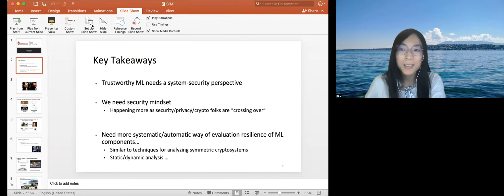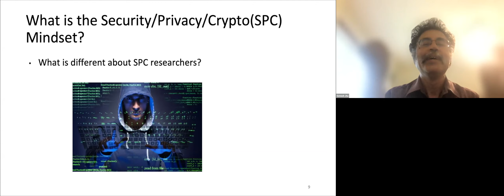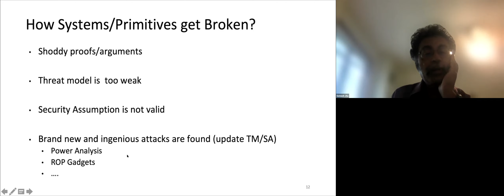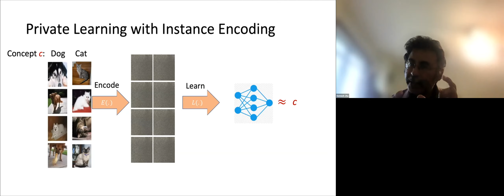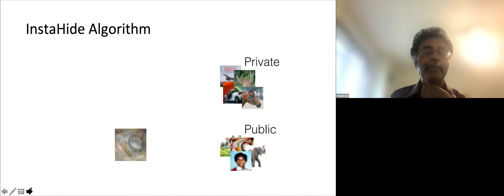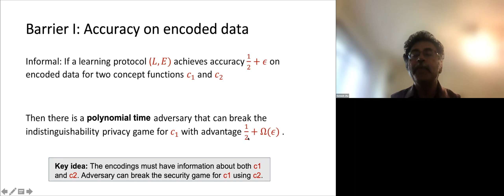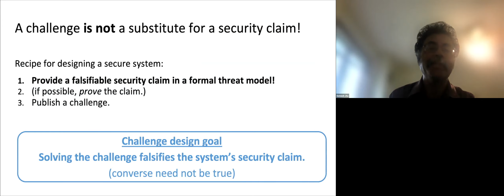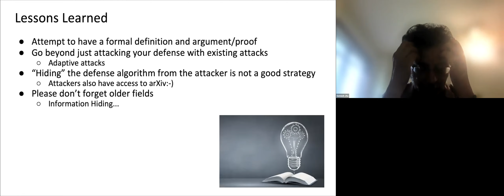Trustworthy Machine Learning: Past, Present, and Future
Speaker: Somesh Jha received his B.Tech from Indian Institute of Technology, New Delhi in Electrical Engineering and his Ph.D. in Computer Science from Carnegie Mellon University under the supervision of Prof. Edmund Clarke (a Turing award winner). Currently, he is the Lubar Professor in the Computer Sciences Department at the University of Wisconsin (Madison). His work focuses on analysis of security protocols, survivability analysis, intrusion detection, formal methods for security, and analyzing malicious code. Recently, he has focussed his interest on privacy and adversarial ML (AML). He has published several articles in highly-refereed conferences and prominent journals and has won numerous best-paper and distinguished-paper awards. He was the recipient of the NSF CAREER award and a Fellow of the ACM and IEEE.